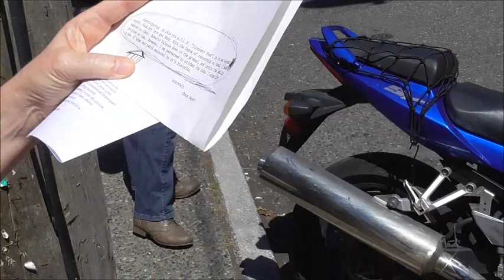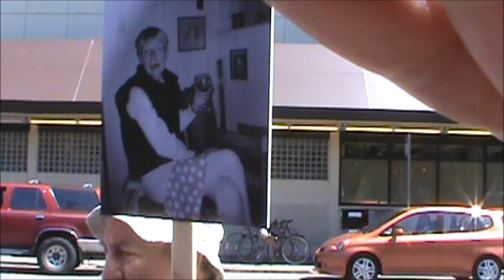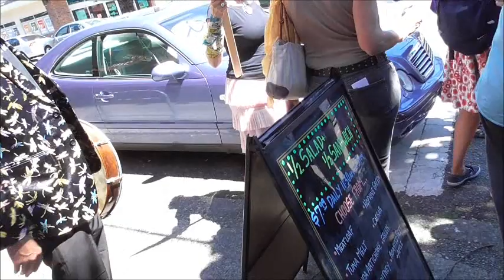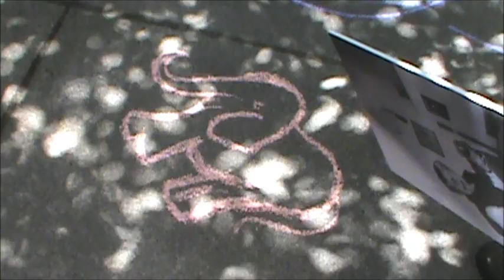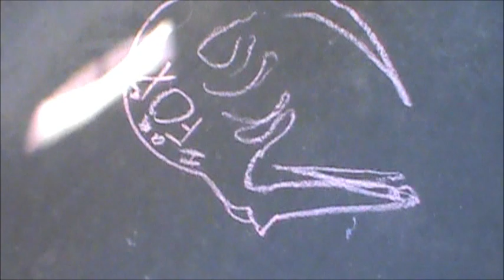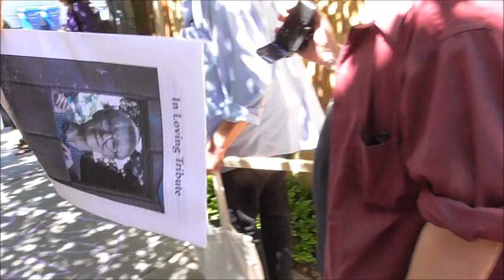Marion Kimes Memorial Procession Part 1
Rough and tumble edit with Banter, Wind, and Echoes.

Procession from Coastal Kitchen to Spring Street Center on July 27, 2014. We love you Marion.

Camera - Grace Dager
Camera - Thomas R Prince
Photo of sign of photo of Marion and Dove photo - J. M. Millat

Artists Retain and Reserve All Rights to Original Materials.
Threadbare Rag Productions July 27, 2014 ©